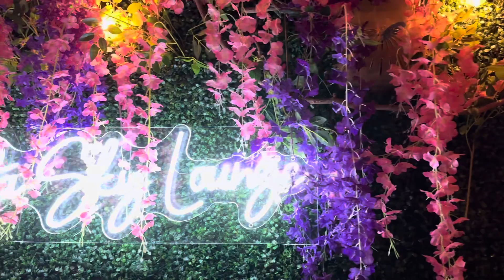নিউইয়র্ক এর মধ্যরাত ॥ রাতের শহর নিউইয়র্ক ॥New York Never sleeps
নিউ ইয়র্ক শহর, যার সরকারী নাম সিটি অফ নিউ ইয়র্ক (ইংরেজি: City of New York) ও প্রচলিত কথ্য নাম নিউ ইয়র্ক সিটি (New York City), উত্তর-পূর্ব মার্কিন যুক্তরাষ্ট্রের একটি বন্দর শহর। শহরটি উত্তর আমেরিকা মহাদেশে, মার্কিন যুক্তরাষ্ট্রের উত্তর-পূর্ব অঞ্চলে, নিউ ইয়র্ক অঙ্গরাজ্যের দক্ষিণ-পূর্ব কোণে, হাডসন নদী ও ইস্ট নদীর মোহনায়, উত্তর আটলান্টিক মহাসাগরের উপকূলে অবস্থিত। নিউ ইয়র্ক শহর মার্কিন যুক্তরাষ্ট্রের বৃহত্তম ও সবচেয়ে বেশি প্রভাবশালী মহানগরী। শহরটি ম্যানহাটন দ্বীপ, স্ট্যাটেন আইল্যান্ড দ্বীপ, লং আইল্যান্ড দ্বীপটির পশ্চিম অংশ এবং ম্যানহাটনের উত্তরে নিউ ইয়র্ক অঙ্গরাজ্যের মূল ভূখণ্ডের এক চিলতে অংশের উপরে দাঁড়িয়ে আছে। নিউ ইয়র্ক শহরটিতে বহুসংখ্যক আবাসিক ও অনাবাসিক এলাকা রয়েছে এবং এগুলিকে প্রশাসনিকভাবে পাঁচটি প্রশাসনিক অঞ্চল বা "বারো"-তে (Borough) বিভক্ত করা হয়েছে; এগুলি হল ম্যানহাটন, ব্রুকলিন, দ্য ব্রংক্‌স, কুইন্‌স এবং স্ট্যাটেন আইল্যান্ড, যাদের প্রতিটিরই নিজস্ব জীবনধারা রয়েছে। নিউ ইয়র্কের জলবায়ু আর্দ্র উপক্রান্তীয় ধরনের। গড় তাপমাত্রা জানুয়ারি মাসে সর্বনিম্ন শূন্যের নিচে ৩ ডিগ্রি সেলসিয়াস এবং জুলাই-আগস্ট মাসে সর্বোচ্চ ২৯ ডিগ্রি সেলসিয়াস হয়।